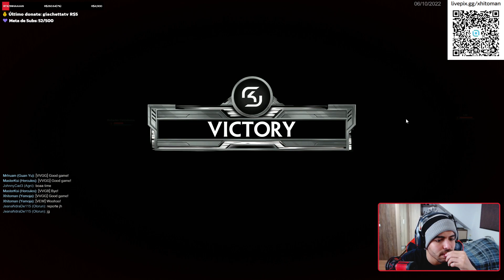VEM COMIGO QUE A CURA É GARANTIDA! IEMANJÁ/YEMOJA SUPORTE - Conquista